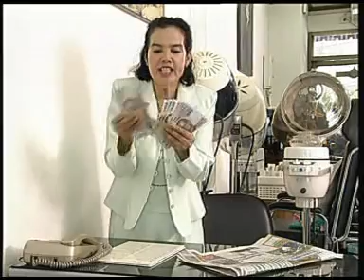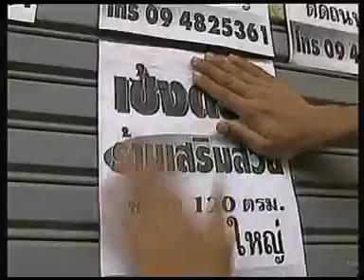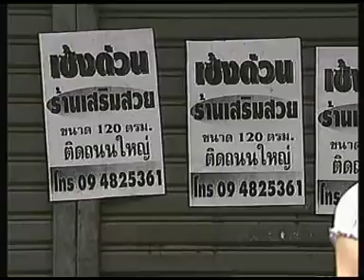ร้อยเล่ห์เสน่ห์ร้าย 4